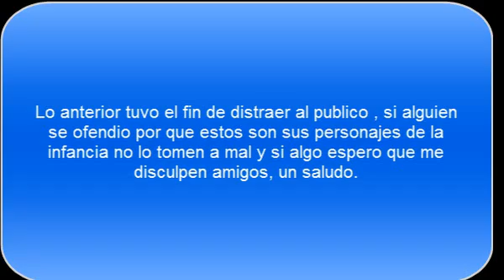Boku no Pico Tom and Jerry´s reaction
hola amigos, subo este video con el fin de mofarme de las reacciones con la serie hentai boku no pico que ha sido un video de controversias , cada quien sus gustos y disgustos pero es para distraer y no ofender a los usuarios  ademas que s i usted a estos personajes es para recordar lo buenos que son a Tom y Jerry , no se sientan mal si son sus personajes de la infancia pero quise dejarlos a ellos , espero que les guste pronto subiré un AMV original y no cpias como otros que no se ve que sean creativos , un saludo y disfruten

English description

Hello friends, upload this video in order to taunt me reactions with series hentai boku no peak that has been a video of controversies, each of whom their likes and dislikes but is to distract and not to offend users also it s i you to these characters is to remember how good that Tom and Jerry do not feel bad if they are their characters from childhood but I wanted to leave them, hope you like it as soon I will upload an original AMV and not cpias like others who do not see that they are creative, greetings and enjoy

los derechos de autor son de MGM y Hannah Barbera sin animos de lucro solo de diversion